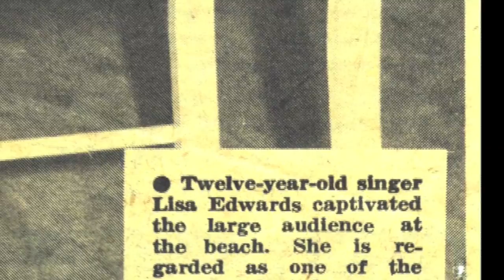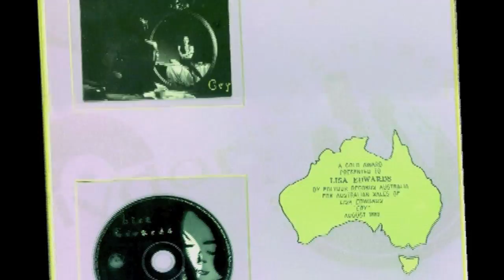Lisa Edwards Induction Video - SA Music Hall Of Fame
Lisa Edwards video for her induction into the South Australian Music Hall Of Fame. Featuring tributes from Hey Hey It's Saturday's Daryl Somers, Ronnie Charles & Glenn Wheatley. Lisa was inducted along side Ronnie Peers of Stylus on Friday 9th December 2016. Lisa continues to tour with John Farnham and as a solo artist.

Video compiled by: Victor Marshall